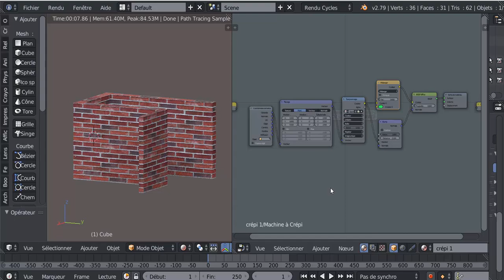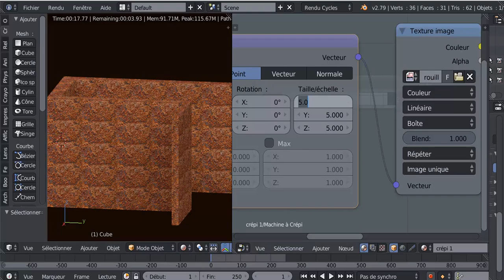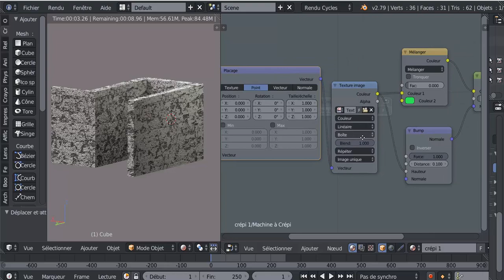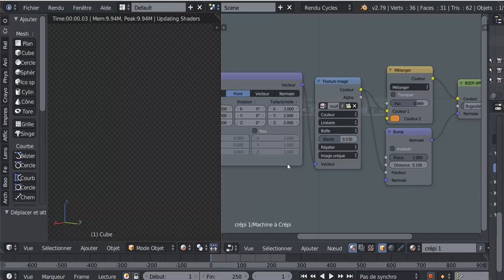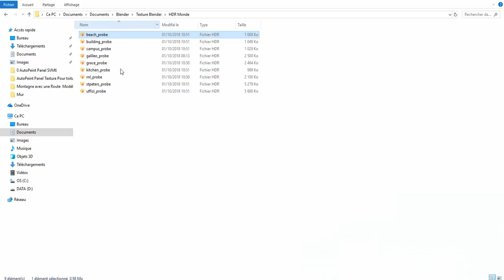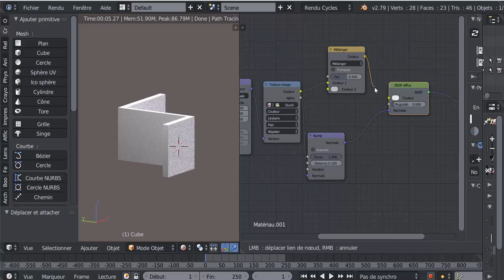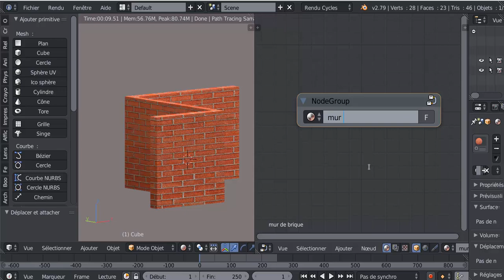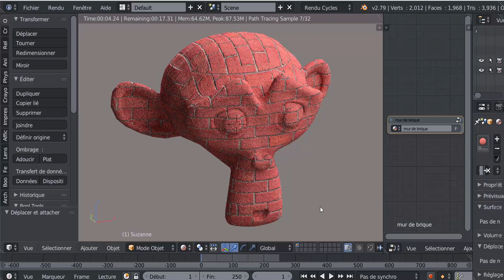Autopeint Créer un Panel de Textures Crépi, de Murs de Brique et autres facilement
Monter une sorte de machine à texturer à base de node.(noeuds ou arbre de nodes) facile. vous pouvez également télécharger le blend tout prêt à utiliser en même temps que vous regardez le tuto lien ci-dessous.